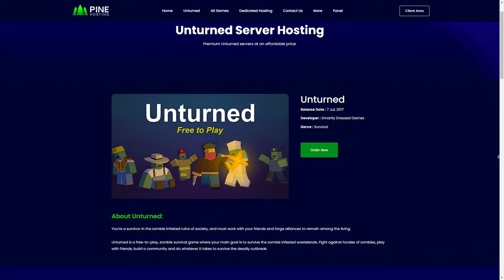HOW I WENT FROM NOTHING TO RICHEST ON FREE TO PLAY RUST (Unturned Rust Survival)